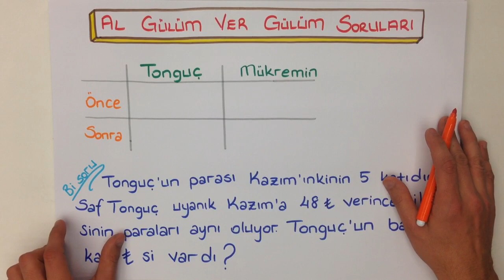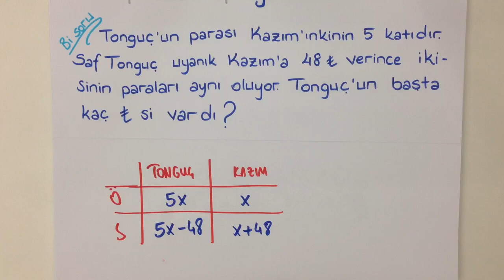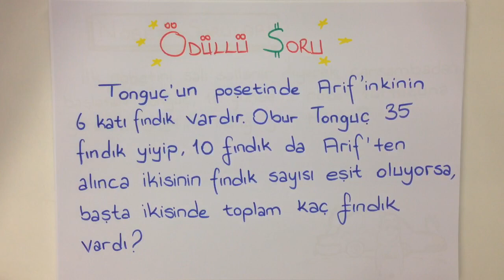SAYI PROBLEMLERİ 7-AL GÜLÜM VER GÜLÜM SORULARI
3dk'da SAYI PROBLEMLERİ 7 konusunu kısa ve kolay anlaşılan bir anlatımla öğrenmek istemez misin? Çıkabilecek soruların özellikle altını çizdiğimiz bu videoyu sakın kaçırma! Tonguç bile yapıyorsa sen daha iyisini yapabilirsin!